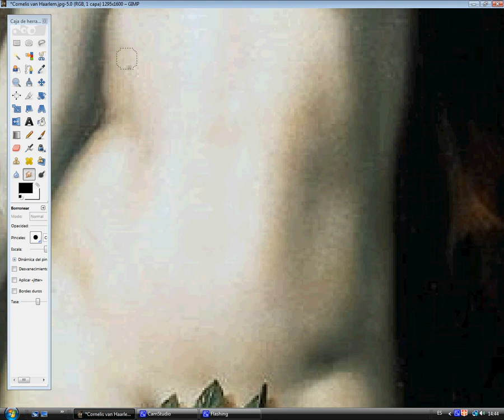Cornelis van Haarlem gecorrigeerd vijf keer / Cornelis van Haarlem corregido cinco veces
Als Adam en Eva waren de eerste, waarom hebben navels?